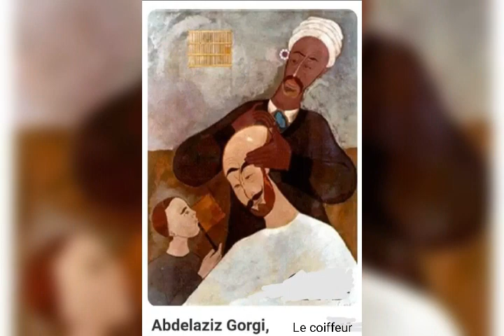Scènes de vie tunisienne à travers la peinture de Abdelaziz Gorgi